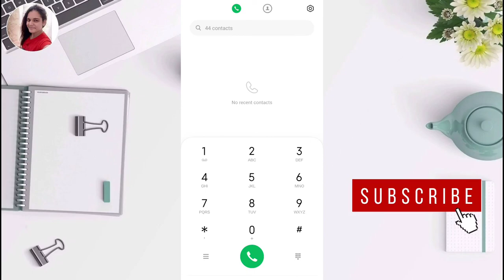Hindustan Petroleum Customer Care Number | Hindustan Petroleum Complaint Number